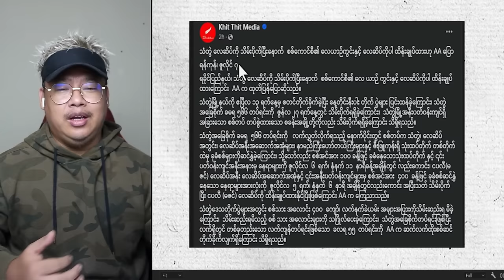သံတွဲတိုက်ပွဲမှာ စခ ၄၀၀ မြေဩဇာဖြစ်